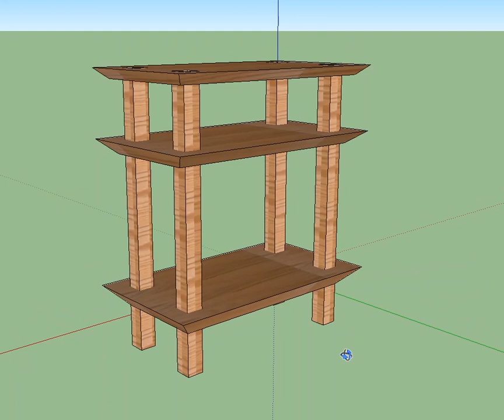Smedstad Altar Stand Video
Walk around video of small table to support an altar